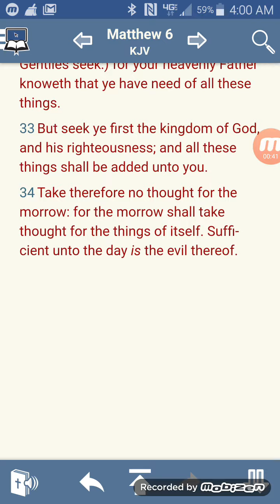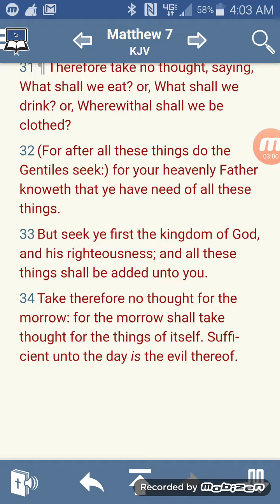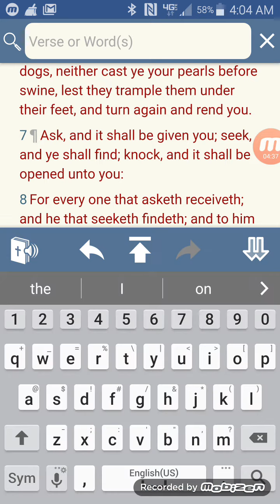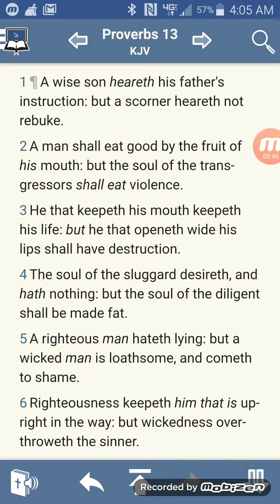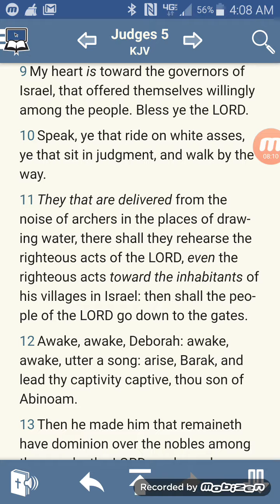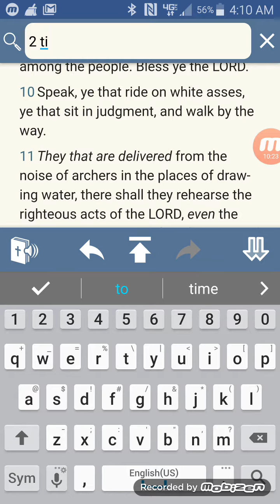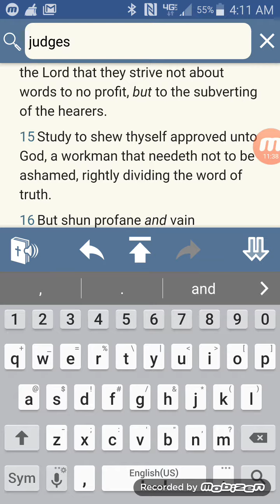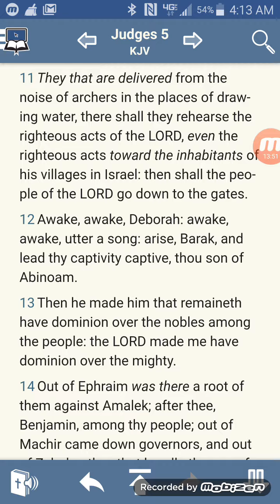SEEK YE FIRST RIGHTEOUSNESS